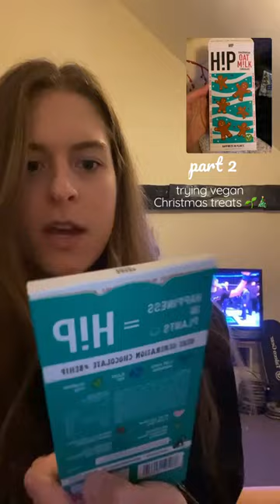Hip Gingerbread Oat Milk Choc: 8/10